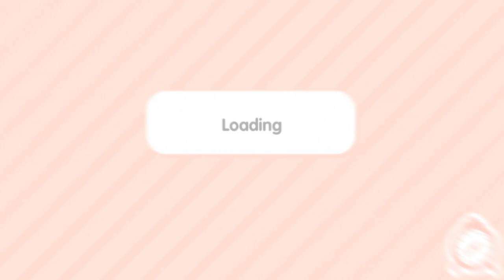NEW MIX UPDATE!!!😍| TOCA LIFE WORLD | Hopie Eulatriz